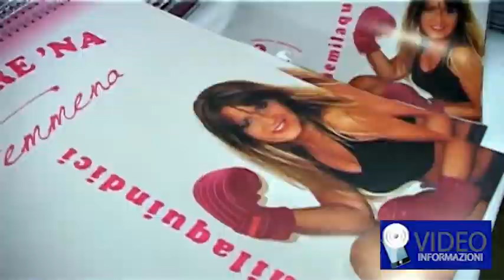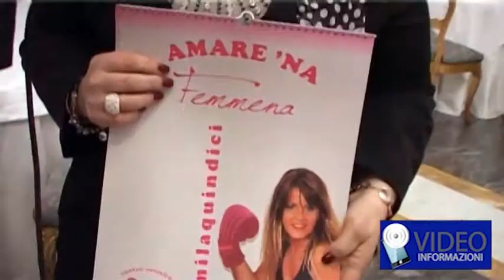Nasce "Amare’na femmena”, calendario di beneficenza per la Casa di Tonia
Trenta donne con la voglia di estirpare una sottocultura che porta alla violenza o alle discriminazione delle donne. Nasce con questa idea un calendario che rappresenta la donna in dodici momenti diversi della vita. “Amare’na femmena” è il titolo dell’iniziativa, in cui 12 “modelle” non professioniste si sono concesse allo scatto dei fotografi. Sono le clienti di un centro (“Estetica Amarena”) divenuto il centro delle loro confidenze e di un confronto costante. L’intento è quello di comunicare il disagio e sensibilizzare la società di oggi, il fine è ancora più nobile, visto che l’intero ricavato sarà devoluto al Centro di Solidarietà “Casa di Tonia”, l’associazione onlus  nata per volere del Cardinale Crescenzio Sepe sull’esempio straordinario di Tonia Accardo, la donna napoletana che, con immenso gesto d’amore, diede la vita pur di far nascere la figlia, Sofia. Il centro di accoglienza ospita le donne incinte abbandonate e le ragazze madri in difficoltà e senza un posto dove vivere. L’ideatrice e motre dell’iniziativa, presentata a Villa Domi e condotta da Gigio Rosa e Dario Sarnataro, con la collaborazione di Radio Marte è di Lisa Abussi